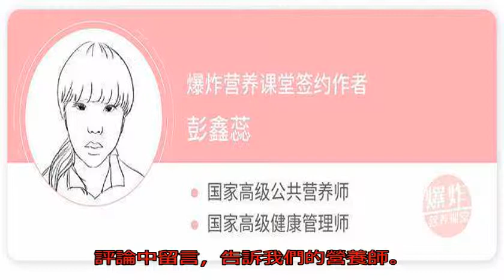肺癌的發病率越來越高，這幾種生活習慣是誘因，抓緊改正！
肺癌是發生在肺部內的惡性腫瘤，是我國癌癥的頭號殺手，嚴重危害身體健康以及生命。據相關的調查數據顯示，在2015年我國就新增了73萬的患病人數，因為肺癌去世的人群也已經高達了61萬左右的人，預計在2025年，肺癌很可能會大幅度的生長，我國因肺癌死亡的人數能夠達到100萬人，還有相當一大部分的人群是肺癌的潛在人群。

而大家都知道，肺癌跟吸煙有很大的關系，煙草中含有100多種化學成分，還有很多的致癌成分，特別是在吸煙的過程中，煙草中的尼古丁、焦油等成分還會順著我們的呼吸，進入到我們的機體當中，不僅會損傷我們的呼吸系統，還會對多個組織以及器官造成多個程度的損傷，尤其是對長期吸煙的人群。

研究上表明，長期吸煙的人群要比不吸煙的人群患肺癌的概率，要多達17倍左右，除此以外，還要注意的是二手煙，甚至是三手煙，也就是吸煙人群的身邊人，甚至是家里有吸煙的人在吸煙，可你沒在身邊，可衣服上或者是自己用的東西沾染到了煙草，這都是三手煙的范疇，都要注意。

除了吸煙，我們還要注意廚房的油煙、霧霾環境的污染：

首先霧霾這些環境污染，都是我們不能控制的，而還有一個因素是廚房的油煙，這個我們可以控制。

有部分的家庭，在做飯的時候，都不喜歡開抽油煙機，殊不知，經過研究上發現：有將近69%左右的女性都會長期接觸到廚房的油煙，即使是她們沒有抽煙的習慣，也會增加女性患癌的概率。

主要就是因為在做飯的時候，廚房的油煙會刺激到眼睛以及咽喉的部位，這時候不喜歡開抽油煙機，更會加重油煙對身體的傷害，讓致癌的成分有了可乘之機，所以，在家里做飯的人要注意廚房的油煙。

對于廚房油煙，我們應該怎么更好的解決呢？

首先一定要保證空氣的流通，當炒完菜的時候，也要開上2-3分鐘左右的抽油煙機，讓油煙完全被釋放掉。其次，盡量選擇少油煙的烹調方式，如蒸、煮、燉、焯等。

最后選擇一個厚底的鍋，這種炒鍋有一個特點就是，傳熱性慢，能夠讓油溫升高的速度變慢，起到減少油煙的效果。

各位朋友，你喜歡吸煙嗎？做飯的時候都開抽油煙機嗎？不妨在下方評論中留言，告訴我們的營養師。